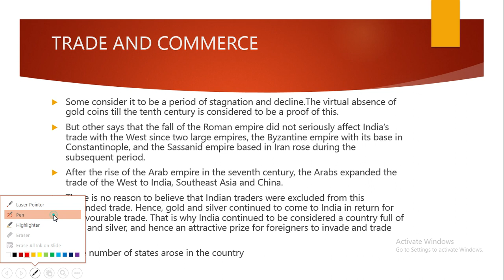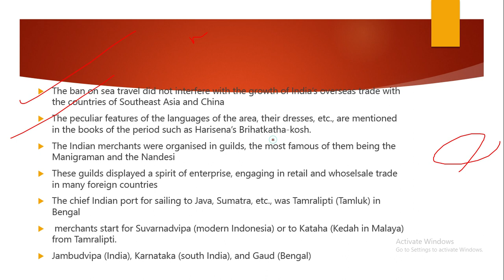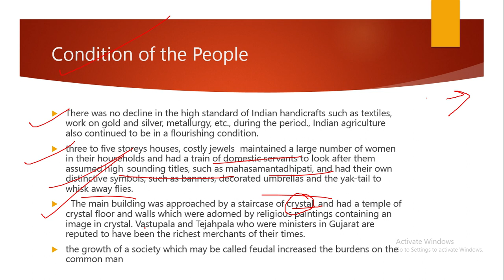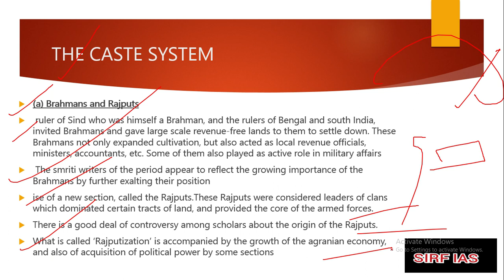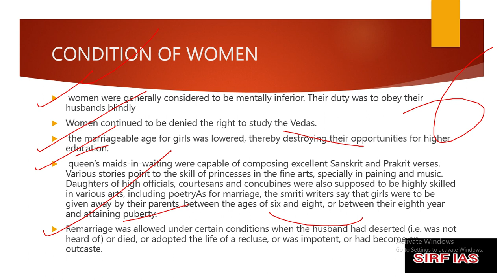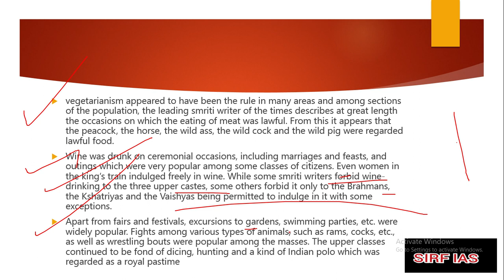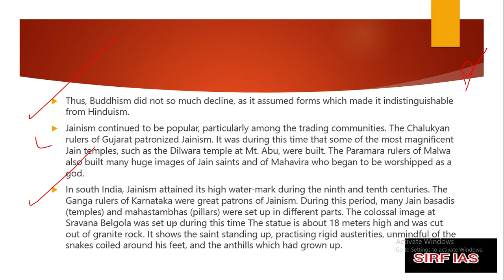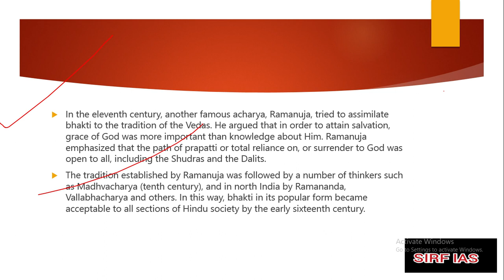CHAPTER 4(ECONOMIC AND SOCIAL LIFE,EDUCATION,RELIGIOUS BELIEFS) OF MEDIEVAL HISTORY NCERT FOR UPSC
COMPLETE EXPLAINATION OF CHAPTER4 OF MEDIEVAL HISTORY NCERT BY SATISH CHANDRA FOR UPSC
LIKE MY PAGE ON FACEBOOK- SIRF IAS